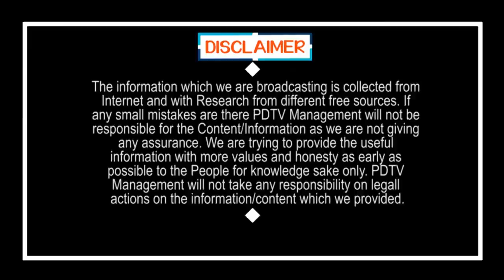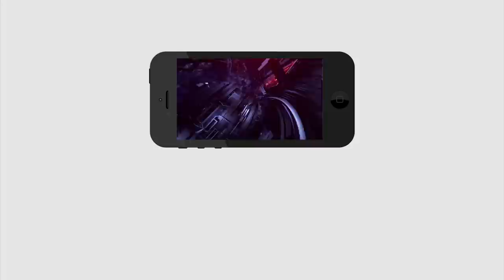జమిలీ ఎన్నికలు వస్తే ప్రజలు ఎటువైపు ? | Jamili Elections Update